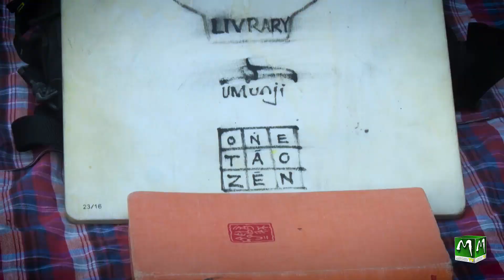CHAPTER Eighteen 18/38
THE ENCHANTED PRINCE (by Leonid Solovyov)
(Book Two of the Adventures of Khoja Nasreddin)

Story Teller: Hassan Akhlaqi
THE HAZARA PIONEERS LIVRARY

UMuji Creative Team

Venue: Daaman e Koh Garden Quetta, Pakistan

Cameramen & Editor: Muhammad Hussain Chagar & Ibrar